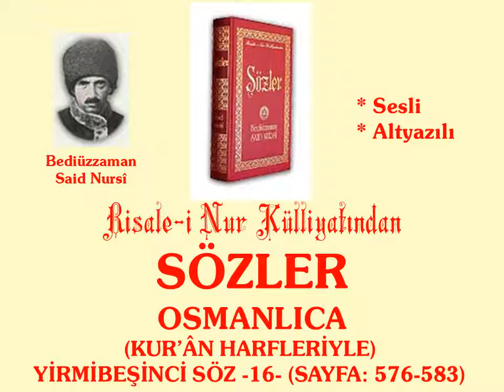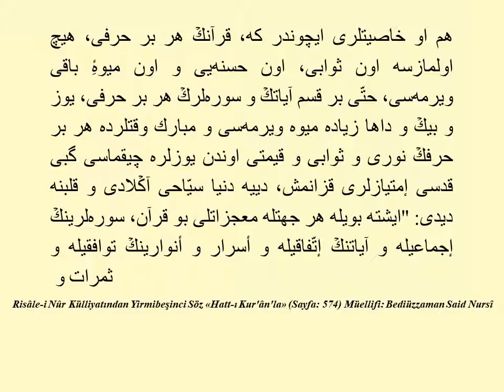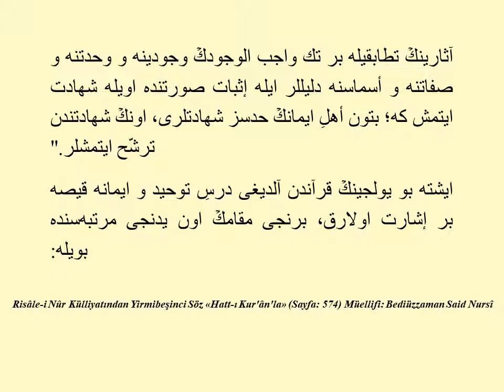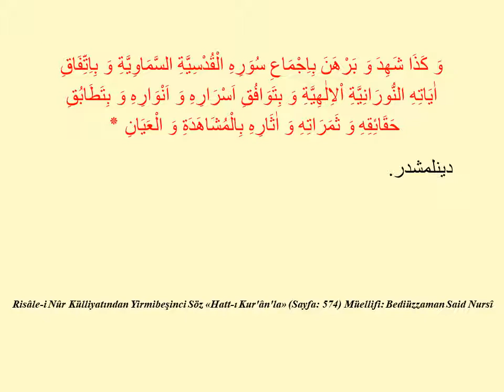Risale-i Nur Dersi, Osmanlıca Sözler, Yirmibeşinci Söz 16 , Sf: 576-583 , Bediüzzaman Said Nursi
برنجى ذيل
(مقام إعتباريله يگرمى بشنجى سوزه إلحاق ايديلن ذيللردن، يدنجى شعاعكۡ برنجى مقامنكۡ اون يدنجى مرتبه‌سيدر.)

 بو دنياده حياتكۡ غايه‌سى و حياتكۡ حياتى ايمان اولديغنى بيلن بو يورولماز و طوق اولماز دنيا سيّاحى و كائناتدن ربّنى صوران يولجى، كندى قلبنه ديدى كه: "آراديغمز ذاتكۡ سوزى و كلامى دينلن، بو دنياده أكۡ مشهور و أكۡ پارلاق و أكۡ حاكم و اوكۡا تسليم اولميان هركسه، هر عصرده ميدان اوقويان قرآنِ معجز البيان نامنده‌كى كتابه مراجعت ايدوب، او نه دييور، بيله‌لم. فقط أكۡ أوّل بو كتاب، بزم خالقمزكۡ كتابى اولديغنى إثبات ايتمك لازمدر، دييه تحرّى‌يه باشلادى. بو سيّاح بو زمانده بولونديغى مناسبتيله أكۡ أوّل معنوى إعجازِ قرآنينكۡ لمعه‌لرى اولان رسالهٔ‌ِ نوره باقدى و اونكۡ يوز اوتوز رساله‌لرى، آياتِ فرقانيه‌نكۡ نكته‌لرى و ايشيقلرى و أساسلى تفسيرلرى اولديغنى گوردى. و رسالهٔ‌ِ نور، بو قدر معنّد و ملحد بر عصرده هر طرفه حقائقِ قرآنيه‌يى مجاهدانه نشر ايتديگى حالده، قارشيسنه كيمسه چيقه‌مديغندن إثبات ايدر كه؛ اونكۡ استادى و منبعى و مرجعى و گونشى اولان قرآن سماويدر، بشر كلامى دگلدر. حتّى رسالهٔ‌ِ نوركۡ يوزر حجّتلرندن بر تك حجّتِ قرآنيه‌سى اولان يگرمى بشنجى سوز ايله اون طوقوزنجى مكتوبكۡ آخرى، قرآنكۡ قرق وجهله معجزه اولديغنى اويله إثبات ايتمش كه؛ كيم گورمشسه دگل تنقيد و إعتراض ايتمك، بلكه إثباتلرينه حيران اولمش، تقدير ايده‌رك چوق ثنا ايتمش. قرآنكۡ وجهِ إعجازينى و حق كلام اللّٰه اولديغنى إثبات ايتمك جهتنى رسالهٔ‌ِ نوره حواله ايده‌رك، يالكۡز قيصه بر إشارتله بيوكلگنى گوسترن بر قاچ نقطه‌يه دقّت ايتدى.

  برنجى نقطه: ناصلكه قرآن بتون معجزاتيله و حقّانيتنه دليل اولان بتون حقائقيله، محمّد عليه الصلاة والسلامكۡ بر معجزه‌سيدر. اويله ده محمّد عليه الصلاة والسلام ده، بتون معجزاتيله و دلائلِ نبوّتيله و كمالاتِ علميه‌سيله قرآنكۡ بر معجزه‌سيدر و قرآن كلام اللّٰه اولديغنه بر حجّتِ قاطعه‌سيدر.